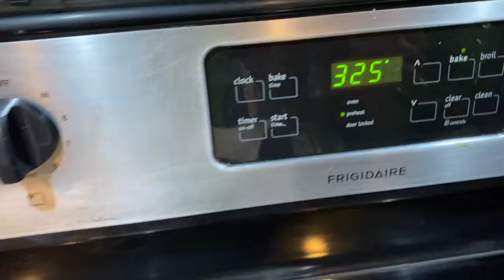On ne dirait pas que c'est keto: Biscotti keto aux petits fruits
Les ingrédients pour cette recette de biscotti keto aux petits fruits:
- 1.5 tasses de farine d'amande
- 1/6 tasse de farine de coco
- 1 cuillère à café de gélatine de boeuf (facultatif)
- 1/3 tasse de erythritol ou stevia
- 1 cuillère à café de poudre à pâte (levure)
- 1/4 cuillère à café de sel
- 1/4 tasse de beurre ramolli + 1 cuillère pour badigeonner
- 1 oeuf, gros
- 1 cuillère à café de rhum
- 1/4 tasse de petits fruits séchés comme des canneberges séchées, etc. Attention: pas de fruits enrobés de sucre
- 2 cuillères d'amande en tranches

Bon appétit!

Si vous l'avez testé, dites-moi comment vous l'aimez!